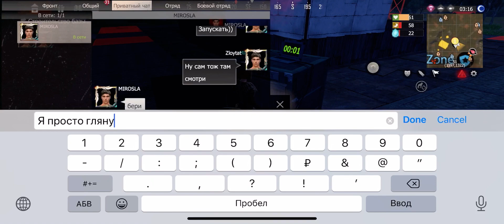ДУО VS ЗОМБИ В LAST ISLAND OF SURVIVAL | LAST DAY RULES SURVIVAL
Поддержка канала

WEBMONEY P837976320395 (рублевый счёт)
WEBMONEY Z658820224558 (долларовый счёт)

Last Island Of Survival unknown 15 days (LIOS) - Многопользовательская онлайн игра, геймплей которой равноценно сочетает в себе такие направления как симулятор выживания, песочница и шутер ждет вас! Так ,  ,начиная игру, имея при себе лишь минимальный набор предметов, исследуя окружающий мир, вы сможете найти или скрафтить все необходимые инструменты, одежду, предметы и пропитание.
По мере развития, изучения и столкновений с другими игроками вы сможете организовать максимально удобное и защищенное жилище, обзавестись припасами и всем необходимым!

Оптимизация:
рейд.